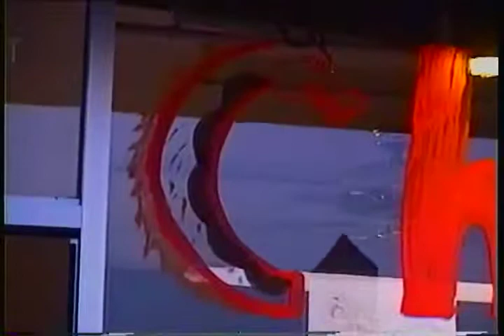Setting up Cheertyme gym!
Kristie Ballard
Amy Giaquinto
Gary Ricker
Brian Ricker
Jimmie Trailor
Jason Trailor
Justin
Big Dave